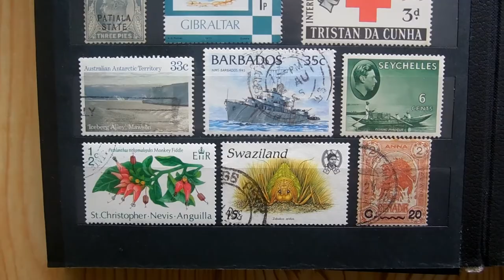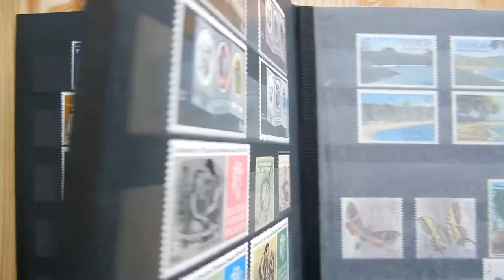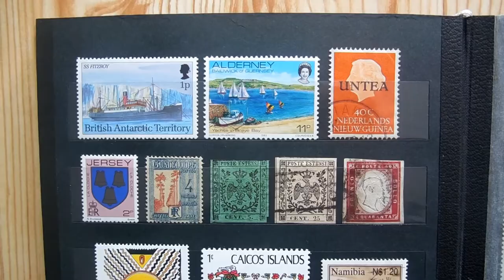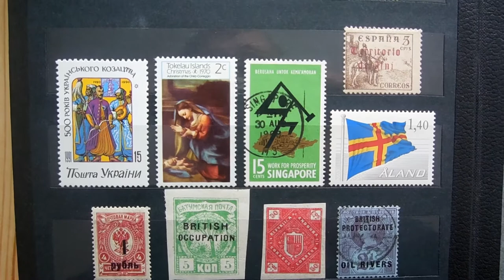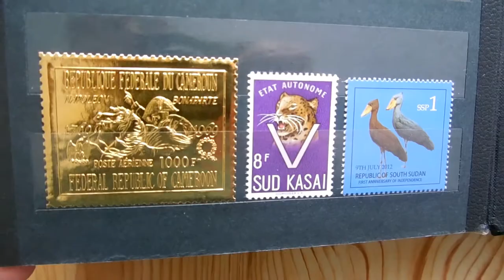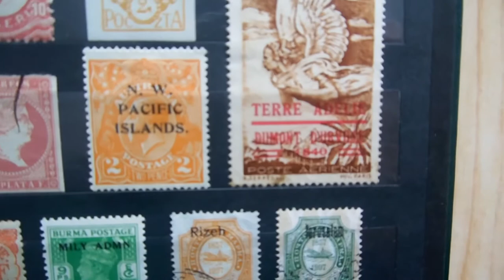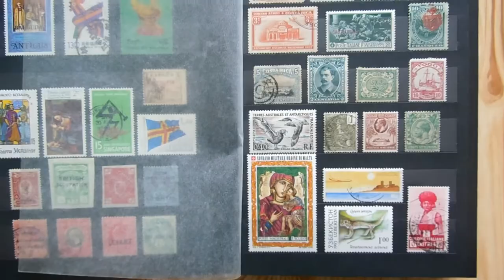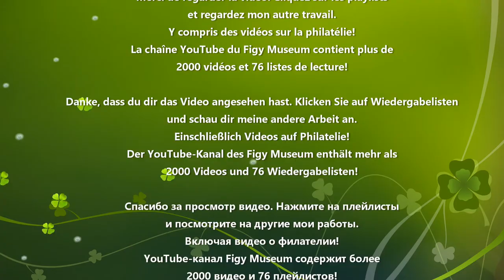Známkový zeměpis (Stamp geography)